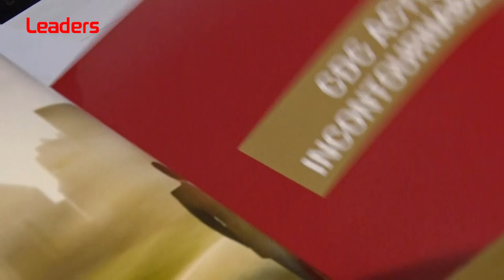La Caisse des Dépôts et Consignations (CDC) enregistre des performances significatives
Célébrant son huitième anniversaire, la Caisse des Dépôts et Consignations (CDC) affiche des performances significatives. A fin juin 2019, elle a enregistré un total de bilan de 7 771 MDT (+10,4% par rapport à fin juin 2018), des revenus à hauteur de 278,6 MD (+16%) et un résultat net de 35,3 MDT (+69,8%) contre respectivement un bilan de 7 042 MDT et un résultat de 20,7 MDT au cours de la même période de l'année 2018.